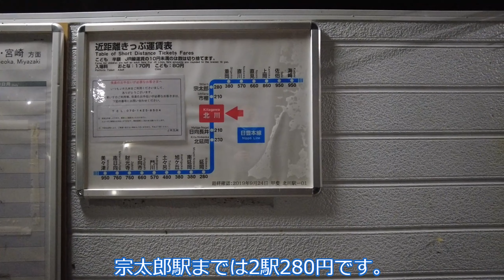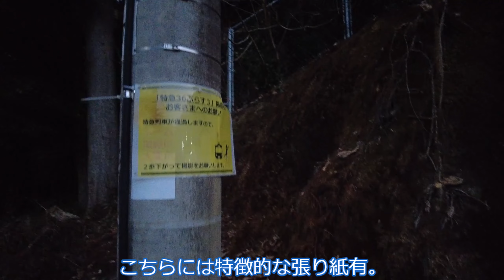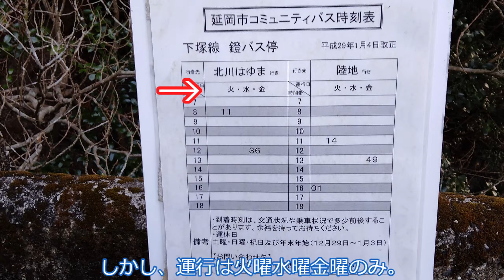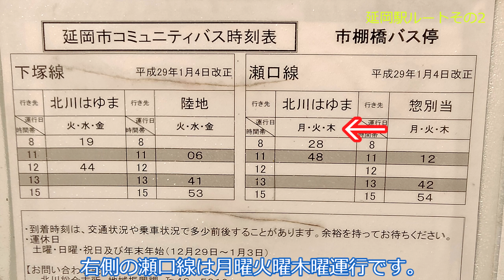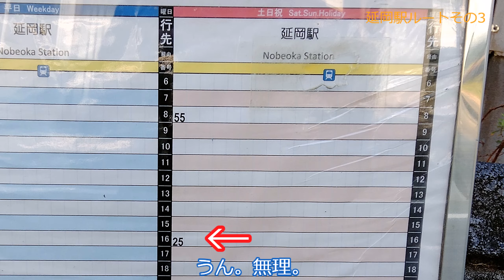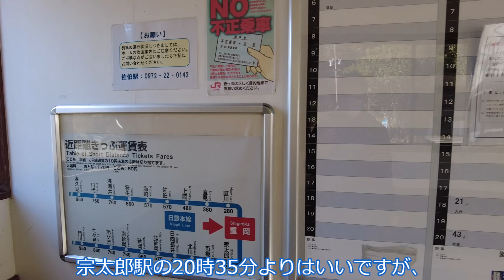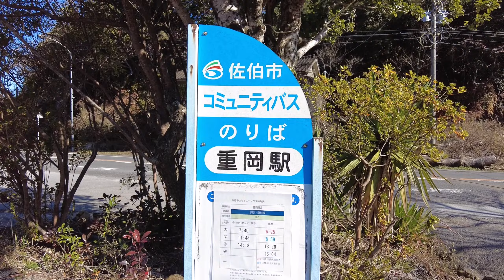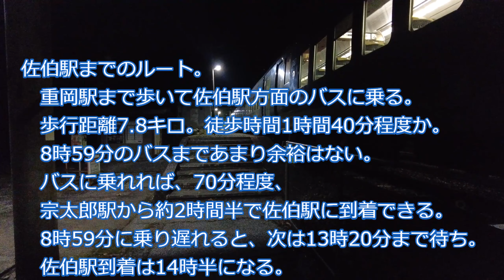秘境駅：宗太郎駅脱出を実地検証。始発の次は終電まで停車無し。宗太郎駅に取り残されたらどうするか。前回は机上での１ルート検証だったので、今回は現地で3方向への脱出を検証します。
訂正：18分54秒「ルート2の市棚橋バス停からの乗れるのは『火曜水曜金曜』」は『月曜から金曜』の間違いです。
訂正：4分38秒「つばめマーク」はすでに更新されて「AROUND THE KYUSHU」になっていました。それから「（787）ななひゃくはちじゅうなな」の連呼がシツコくてすみません。

停車するのは1日3本のみの宗太郎駅。6時54分の次の停車は20時35分。乗り遅れたら自力で脱出できるのか、今回は現地へ行って確認してみました。‹実行不推奨›

前回の宗太郎駅脱出の動画はこちら。
実行は全くもって推奨しません。
特に冬季は路面凍結や霜の恐れがあります。